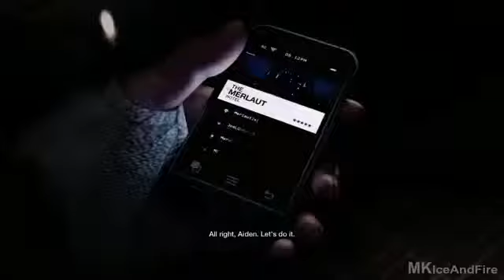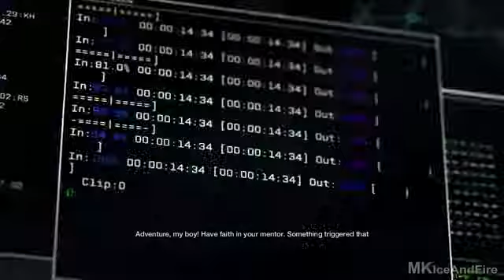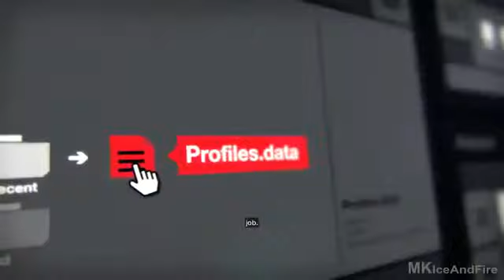Watch Dogs Partie 1